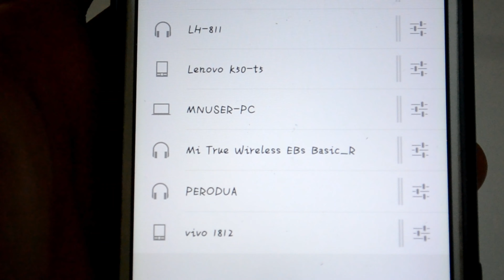Unboxing|Xiaomi Airdots (Malay)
Harini Aku Nk Review Bluetooth Earbuds Yang Aku Beli Dkt Lazada Dengan Harga 69 Ringgit Sahaja